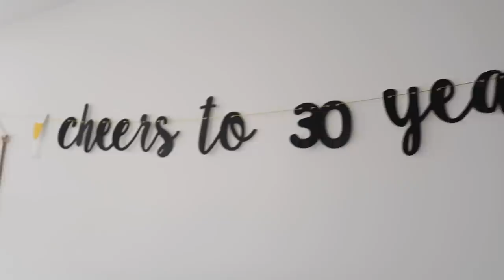MIJN 30STE VERJAARDAG, TRAANTJES & CADEAUTJES DIE IK KREEG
Vandaag in de vlog neem ik jullie mee in mijn verjaardag, super fijne dag met veel verrassingen. Zo dankbaar!